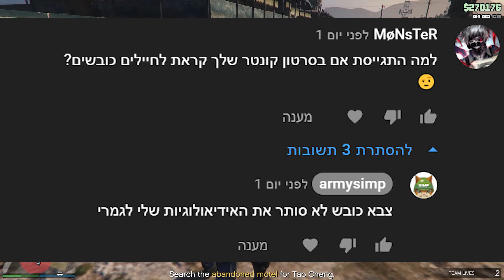להיות מדריך קרב מגע בצבא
צבא ובטחון
סרטון הקללות